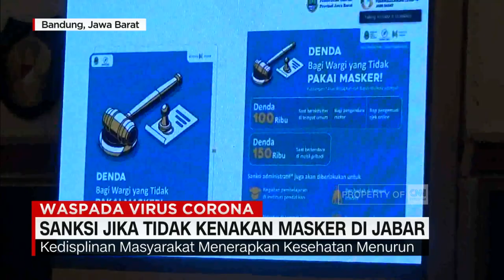Ini Sanksi Jika Tidak Kenakan Masker di Jabar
Gugus tugas percepatan penanggulangan covid19 Jawa Barat, akan mewajibkan pemakaian masker bagi masyarakat yang beraktivitas di ruang publik, mulai 27 Juli mendatang.

Like & Follow Facebook:
CNN Indonesia

cnnindonesiatv